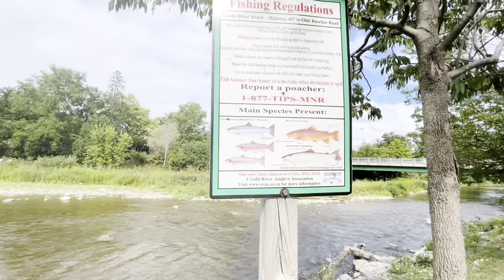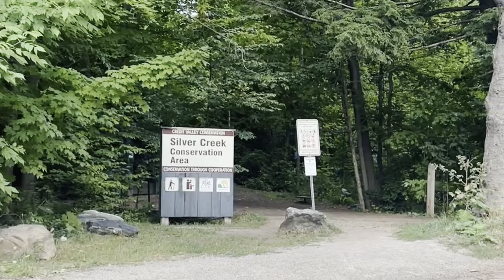Halton Hill | Ontario | Peacefull Place in Canada| Sarcstic dudes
Hello Guys.

Halton Hill | Ontario | Peacefull Place in Canada| Beautiful view by sarcasticdudes21

I assume no liability for how the information on this channel is used or interpreted and hence take no responsibility for any decisions that is made with regards to your application based on the information shared on this channel. I am not a licensed or legal immigration professional in any way. If you need legal advice make sure you contact a legal and licensed professional.

This is Yogesh Attri Presenting a video on  Halton Hill .

Yogesh is inviting you to join Wealthsimple with their code NY7WRW. Use the link below, and get TWO free stocks to trade 🙌